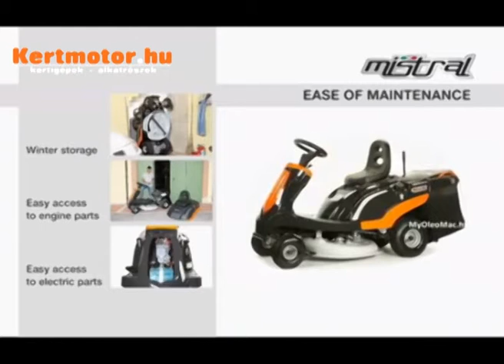kertmotor.hu Oleo-Mac kertitraktor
Oleo-mac kertitraktor